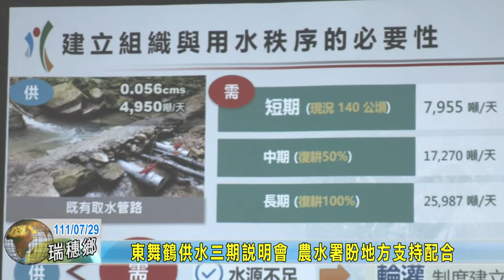20220729 02 東舞鶴供水三期說明會 農水署盼地方支持配合